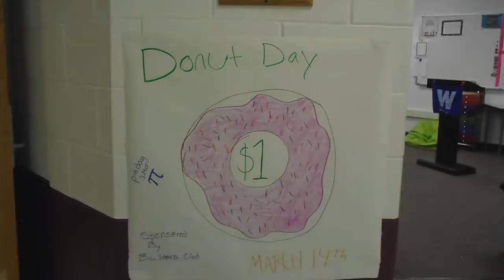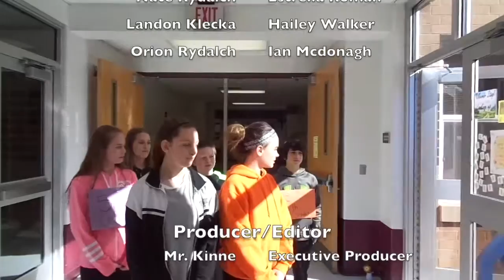MMS News: S4 Ep 19 Air Date 03-10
MMS News: Season 4 Episode 19 Original Air Date: 03-10